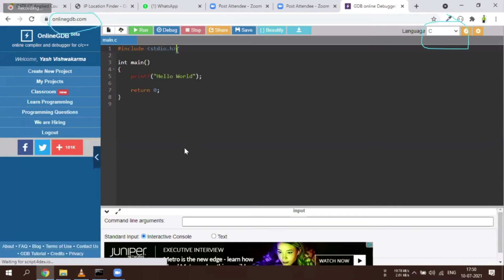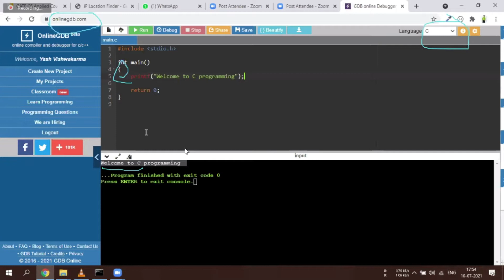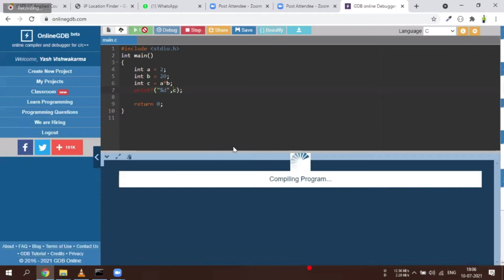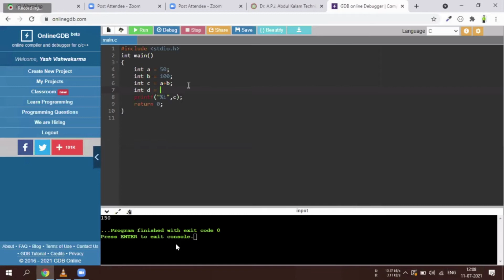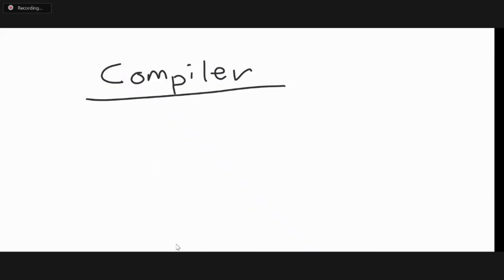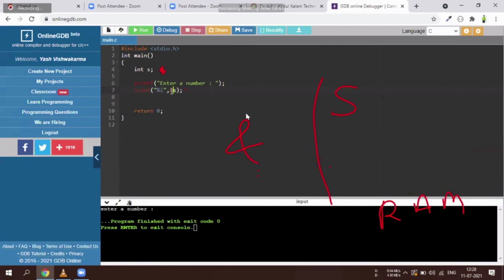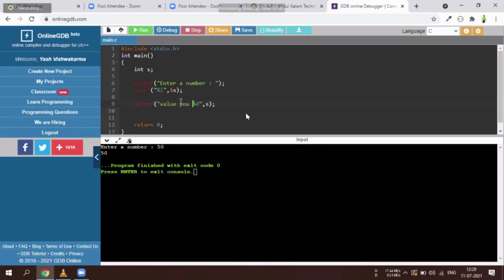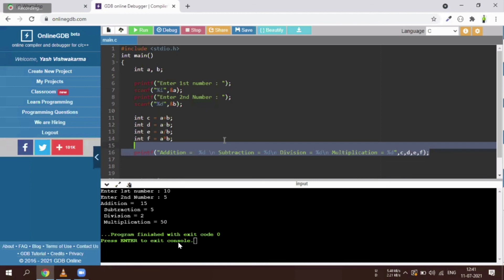free Coding Class| C Programming lecture 3 | Basic C |Vidhu Mishra | Yash Vishwakarma